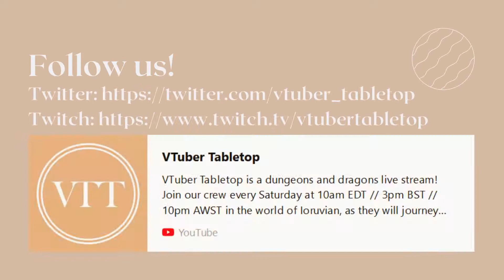VTT Channel Trailer